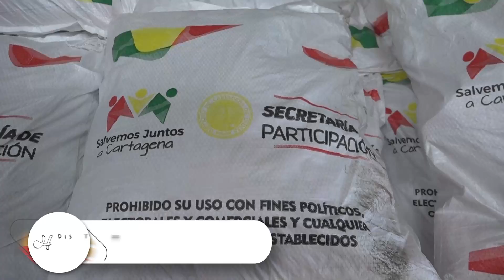Distrito Heroico: 8 toneladas de basura recogidas en barretón por Bazurto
🔴 Llega DistritoHeroico para que concluyas la semana bien informado

🔰 Distrito trabaja para aplicar en el territorio el modelo de gestión del catastro multipropósito.

🔰 Buscan empresarios norteamericanos para invertir en Cartagena.
108 empresas interesadas en la ciudad.

🔰 Barretón por Bazurto.
Se recogieron 8 toneladas de basura en la Avenida de El Lago

🔰 Tenga en cuenta las acciones para mitigar el riesgo por las  lluvias.

🔰 La población adulta mayor de la ciudad es beneficiaria de 15.584 kits alimenticios.